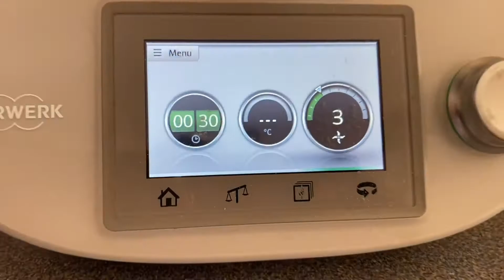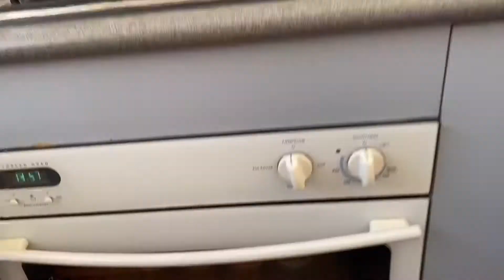Cupcake | Home Time | Jarrell Jet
Are you still in a lockdown zone? No reason to get bored,?go get your flour and baking pan and lets do baking with Jarrell || Jarrell Jet